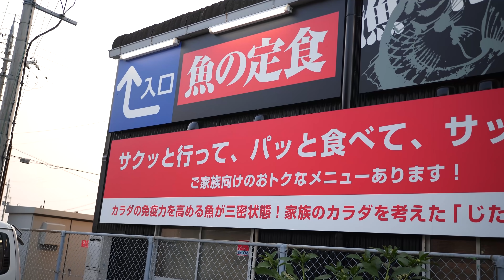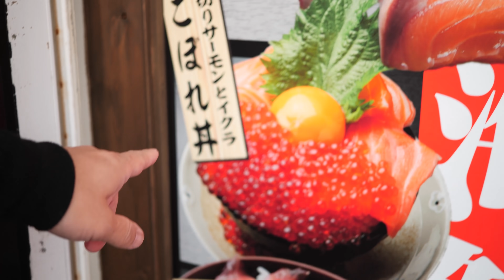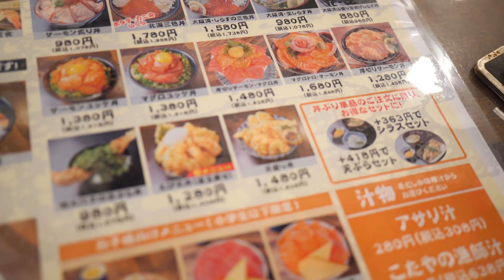【飯テロ】はみ出す海鮮丼980円を爆食！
こたや
 大阪府泉佐野市新浜町３